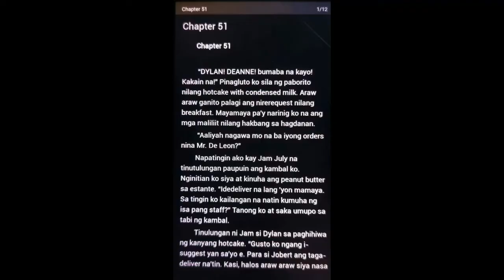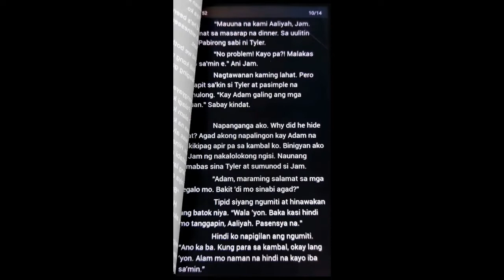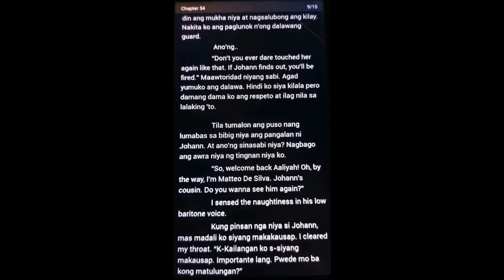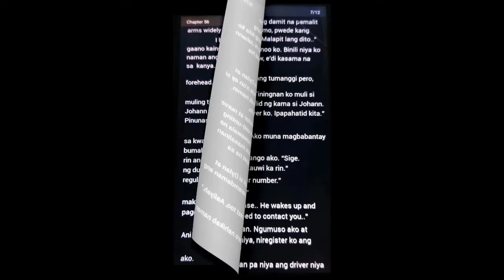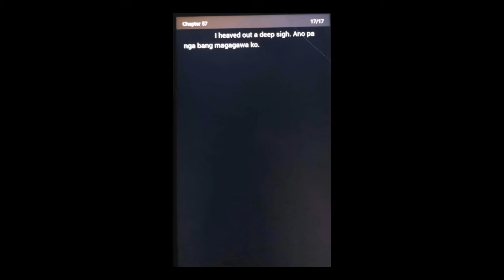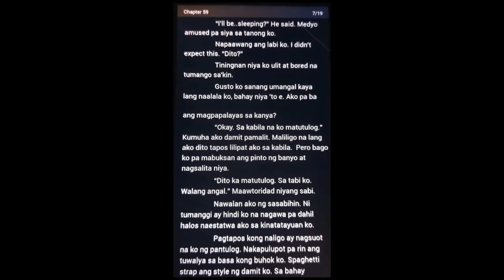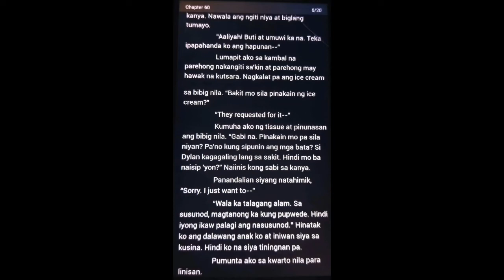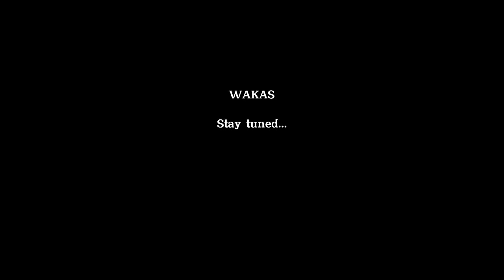De Silva Series "THE COLD BILLIONAIRE" Chapter 51-60 & Epilogue | Reader's Compilation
The Purpose Of This Video Is To Entertain Readers Watching. "Reading is the best way to forget for a while all the worries😔"

*🔞This Video Is Only For Readers Above 18+🔞*

The Purpose Of This Video Is For Those Reader's Who Cannot Avail Coins To Read

Author:Gianna
Title:De Silva Series "The Cold Billionaire"